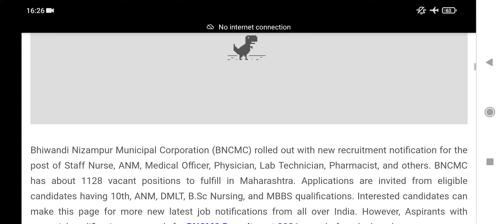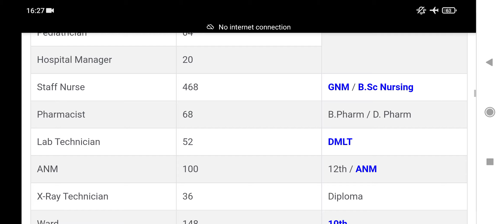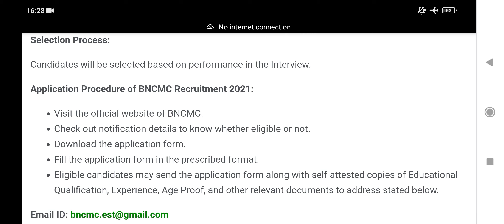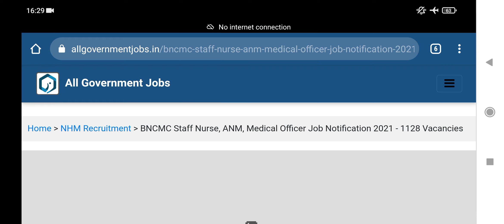BNCMC Staff Nurse, ANM, Medical Officer Job Notification 2021 - 1128 Vacancies | Full Details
BNCMC Staff Nurse, ANM, Medical Officer Job Notification 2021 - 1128 Vacancies | Full Details Complete Information

Download the Official Notification and Application Form of BNCMC Recruitment 2021

Application Procedure of BNCMC Recruitment 2021:

Check out notification details to know whether eligible or not.
Download the application form.
Fill the application form in the prescribed format.
Eligible candidates may send the application form along with self-attested copies of Educational Qualification, Experience, Age Proof, and other relevant documents to address stated below.

Last Date for Submission of Application: 14th September 2021